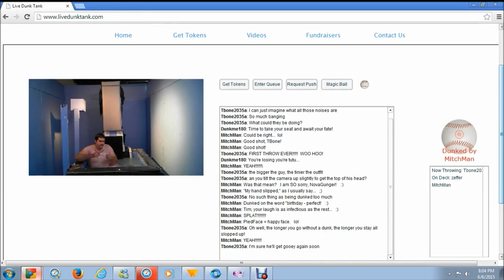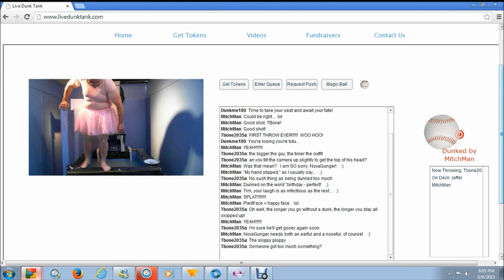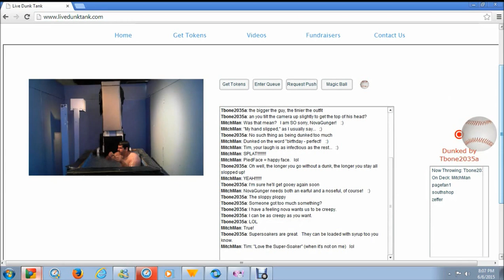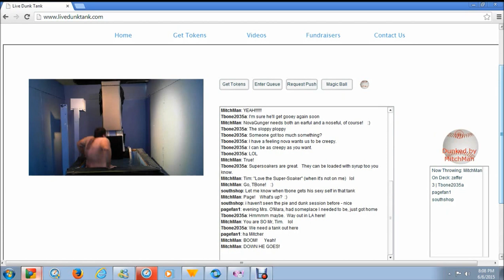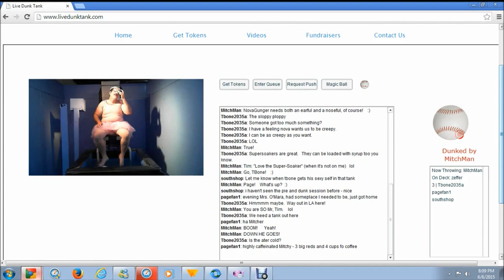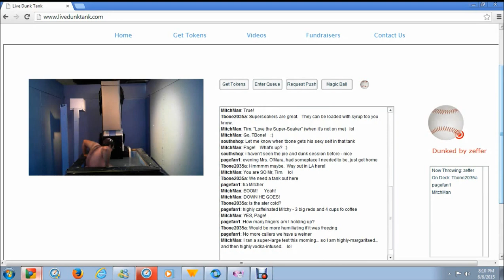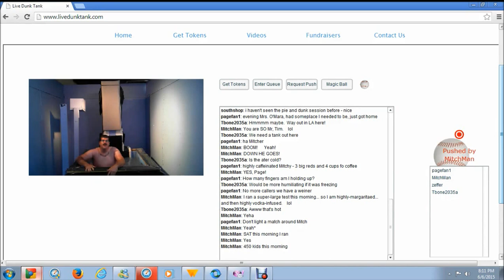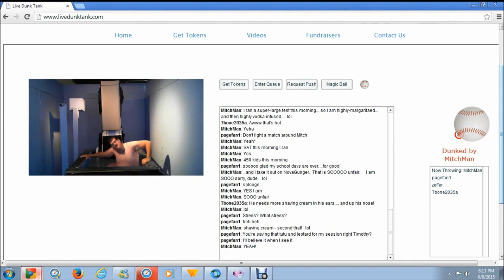ldttutu2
DescriptionDo to a lost bet I take the hot seat on Live Dunk Tank wearing a tutu and get dunked and pied. Sorry but the audio failed to record for some reason. more videos from the rest of the dunkings coming soon.